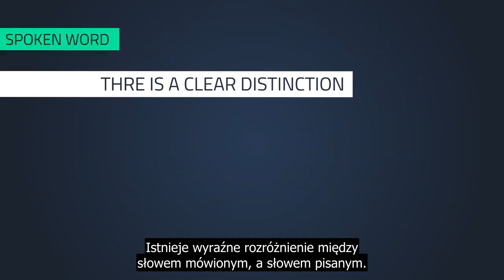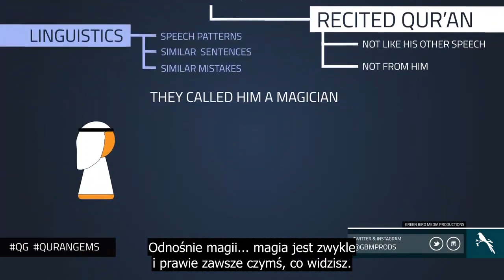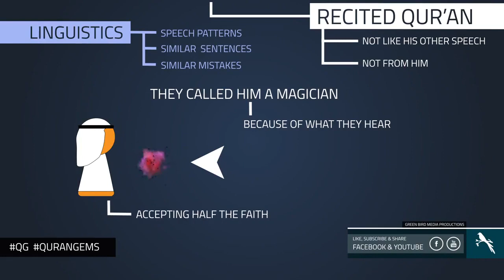Perły Koranu | polskie napisy | część 8. | Nazywali Go magikiem.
Nawet przeciwnicy islamu musieli to przyznać!

Przetłumaczyliśmy dla Was serię króciótkich filmów, które in sha Allah pozwolą osobom nie znającym arabskiego poczuć na czym polega wyjątkowość Języka Koranu.

Madrasa.pl nie jest właścicielem filmu, a jedynie autorem tłumaczenia.